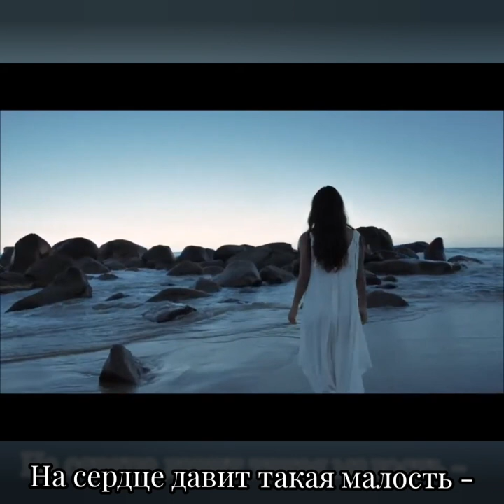Любовь и жалость - Музыка ИИ, слова Марианны Ясемчик, микширование, мастеринг, монтаж - В. Хоборов.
Марианна Ясемчик
Любовь и жалость

Бывает - больно.Бывает - скверно.
Но все на свете - закономерно.
Тесны тенета - любовь и жалость,
Но всё на свете - господня шалость.

Одним - дороги, другим - печали... Слепое время на путь наставит.
На сердце давит такая малость - Любовь и жалость, любовь и шалость.